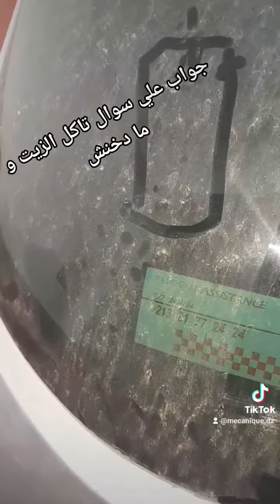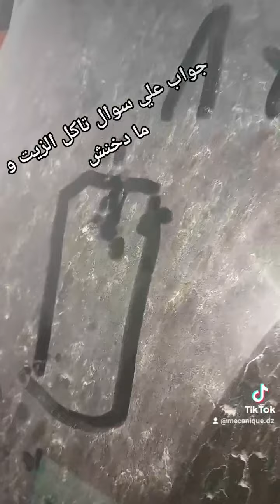جواب على السؤال علاش السيارة تستهلك الزيت و مادخنش